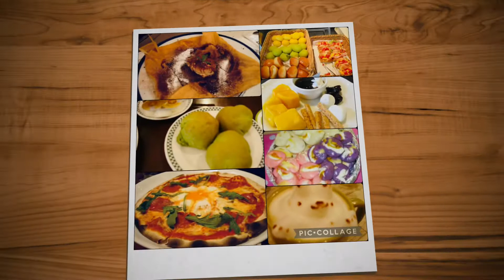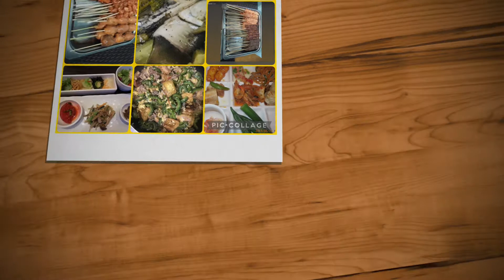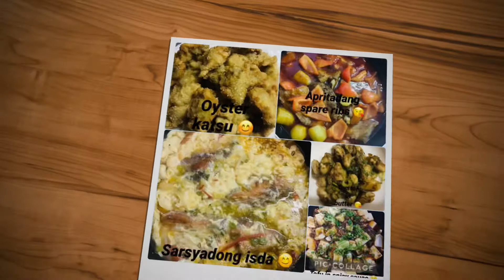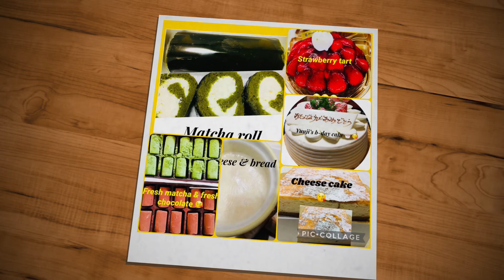EMA Part 1 “ Foods & Desserts” 😘 Thank You 🎼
Foods & Dessert 😘